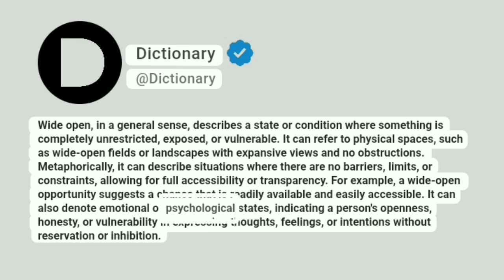Wide open Meaning In English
Wide open, in a general sense, describes a state or condition where something is completely unrestricted, exposed, or vulnerable. It can refer to physical spaces, such as wide-open fields or landscapes with expansive views and no obstructions. Metaphorically, it can describe situations where there are no barriers, limits, or constraints, allowing for full accessibility or transparency. For example, a wide-open opportunity suggests a chance that is readily available and easily accessible. It can also denote emotional or psychological states, indicating a person's openness, honesty, or vulnerability in expressing thoughts, feelings, or intentions without reservation or inhibition.